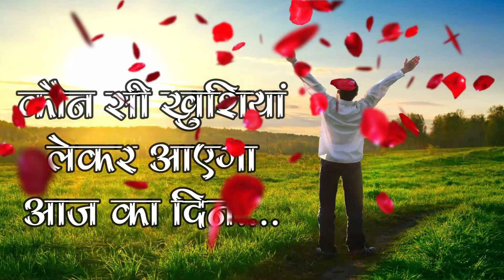पांच लोगों के कोरोना टेस्ट, दिल्ली से हैं लौटे तीन